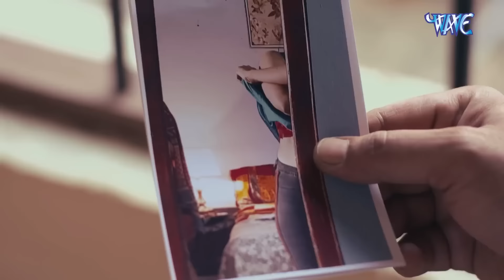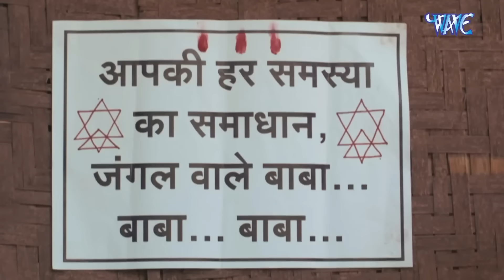Crime Patrol Satark New Episode